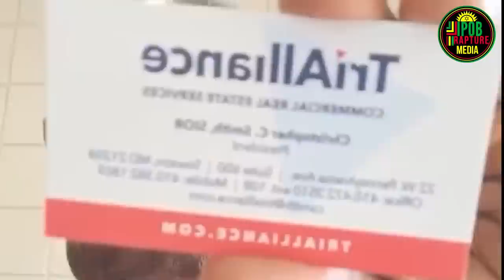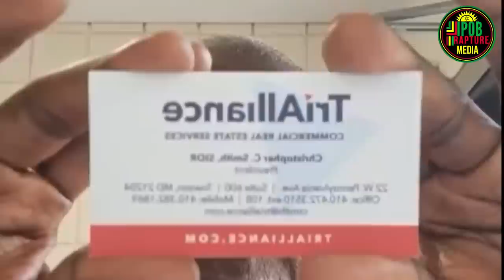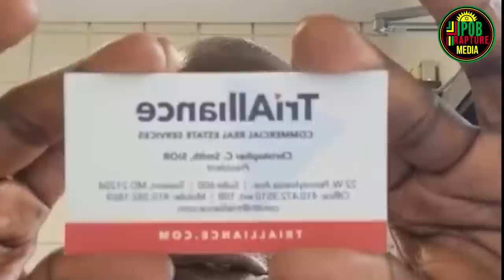Confession Time For Those That Supported The Criminal In Finland & His Syndicate.